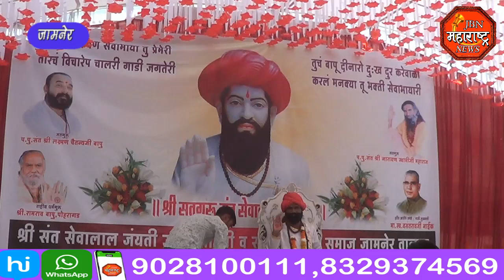jbn maharashtra news jalgaon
संत सेवालाल महाराज यांची जयंती मोठ्या उत्साहात बंजारा समाज बांधवांनी केली साजरी